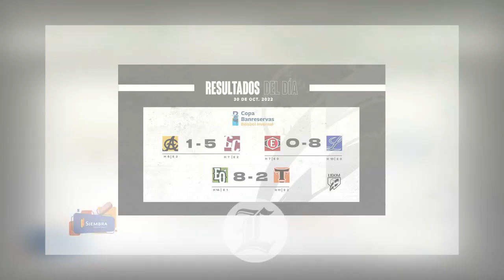Moyer y Rogers encabezan blanqueada 8 0 de Licey al Escogido